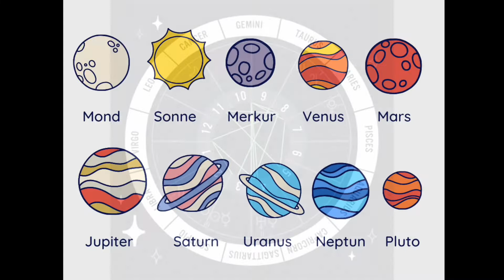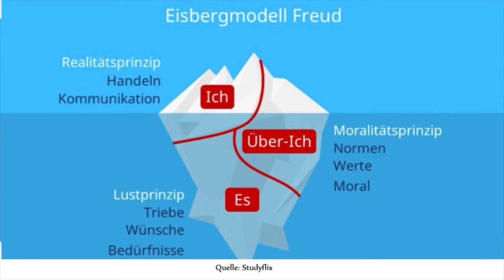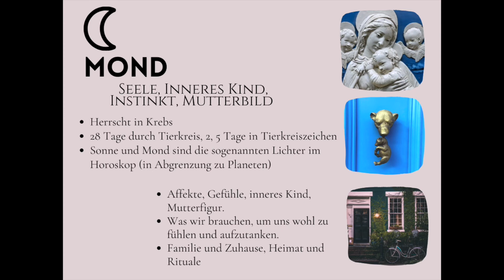Was bedeutet der Mond im Horoskop? - eine Reise ins Unterbewusstsein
Der Mond im Horoskop

Was bedeutet der Mond im Horoskop?
Bedürftigkeit & unbewusste Anteile, das ‚innere Kind‘ Sonne, Aszendent und Mond machen die sog. ‚Dreiheit‘ als erstes, grobes Kondensat des Gesamthoroskopes aus: Aszendent: Wie wirkt man, wie geht man auf das Leben zu? Sonne: Womit identifiziert man sich, Bewusstsein für die eigenen Persönlichkeitsstruktur Mond: Bedürftigkeit, unbewusste Motivatoren, das ‚innere Kind‘ Da man hier 12x12x12= 1728 Kombinationsmöglichkeiten hat, ist die Chance, jemanden mit der gleichen Dreiheit zu treffen, recht gering.

Auch wenn die übrigen Planeten und vor allem die Aspekte eine starke Modifikation des Horoskops ausmachen, so sind diese drei Faktoren doch schon ein weitaus differenzierter Zugang zum Wesen eines Menschen und erlaubt sehr viel tiefere Einsichten in seine psychische Beschaffenheit als das blosse Sonnenzeichen. Während die Sonne für die bewusste Identität und das individuelle Grundnaturell steht und der Aszendent die „Maske“ oder „Brille“ eines Horoskops sind so zeigt der Mond die tieferen Schichten der Persönlichkeit auf: Gefühlshaushalt und Emotionalität Unterbewusstsein Weiche, rezeptiv-passive Seite der Psyche, als Ergänzung zur aktiv-schöpferisch-bewussten Ebene (Sonne)

Die Mutter: Einstellung zur eigenen Mutter und eigene mütterliche Anteile Im Horoskop eines Mannes ein möglicher Hinweis darauf, was er bei einer Partnerin an emotionalem Kontakt sucht Im Horoskop einer Frau ein möglicher Hinweis darauf, was sie als Frau emotional einem Partner geben kann Der Mond in den 12 Tierkreiszeichen: Achtung, die hier wiedergebenden Charakteristika sollten nur als allgemeine Charakterisierungen begriffen werden. Sie können weder die Hausstellung noch die Aspekte zu anderen Planeten berücksichtigen. Beide Modifizierungen haben einen starken Einfluss auf die Mondstellung.

So kann zum Beispiel eine Uranus-Konjunktion den sich ansonsten sehr nach Symbiose sehnenden Fische-Mond viel freiheitsbedürftiger machen. Ein Pluto-Quadrat kann den normalerweise eher unvorsichtigen Schütze-Mond misstrauisch machen.

Mond in Widder
Direkter und unmittelbarer Kontakt zu den eigenen Gefühlen/Affekten, die sofort befriedigt werden müssen Braucht für sein/ihr seelisches Selbstwertgefühl das aktive In-Bewegung-Sein und Pläneschmieden

Mond in Stier
Verständnisvoll und anteilnehmend, jedoch der Wunsch, sich empfangend zu öffnen widerspricht dem gleichzeitigen Bedürfnis nach Selbstbewahrung und Abgrenzung.

Mond in Zwillinge
Wunsch, alles zu verstehen und sich verbal auszudrücken Geistig sehr beweglich, emotionale Ausdruckskraft Reden über Befindlichkeiten mit Freunden sehr wichtig

Mond in Krebs
Hypersensibel, braucht viel Bestätigung aus dem Umfeld, Geborgenheit und „Nestwärme“ Kompliziertes Doppelbedürfnis des Umsorgens: Kind- versus Elternrolle; umsorgen oder versorgt werden

Mond in Löwe Enormer Lebenshunger: will nichts verpassen oder versäumen Sehr stolz, verträgt nur sehr schwer Kritik: „Majestätsbeleidigung“ Wenn bestätigt oder sogar bewundert wird, sehr grossherzig und grosszügig, kann anderen Selbstvertrauen geben

Mond in Jungfrau Seelische Selbstfindung durch Einordnung in die Umweltverhältnisse Möchte die zwischenmenschlichen Abhängigkeiten verstehen; daher Beobachtung und Analyse der eigenen Psyche mit dem Ziel, sich besser unter Kontrolle zu haben

Mond in Waage Grosses emotionales Bedürfnis nach Sympathie, Harmonie und Beliebtheit; daher schon früh „Kontaktathlet“ Das Du ist als Spiegel der eigenen Liebenswürdigkeit lebensnotwendig Sehr charmant, kann gut flirten

Mond in Skorpion
Starke emotional gespeiste Vorstellungskraft, lässt sich von diesen leiten, Streben nach Perfektion Zu grosser Leidenschaftlichkeit und Ausdauer fähig

Mond in Schütze
Neigung zum Schwärmen, lässt sich leicht beeindrucken und möchte auch gerne selber beeindrucken

Mond in Steinbock
Braucht Regeln und Struktur, hat sich emotional unter Kontrolle und teilt sich diesbezüglich nicht mit Grosse Leidensfähigkeit, kann auch lange krisenhafte Lebensabschnitte durchstehen

Mond in Wassermann
Lebensfrage: „kann ich anders und individuell sein und trotzdem dazu gehören?“ Auf der Suche nach Gleichgesinnten, Wahlverwandschaft geht über Blutsverwandschaft

Mond in Fische
Möchte in der Beziehung zum geliebten Menschen aufgehen. Grosse Fähigkeit, in der Symbiose Glück zu empfinden.